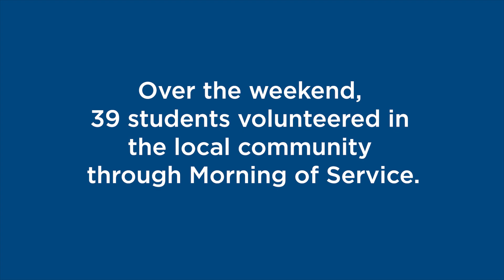Spartans Together: April 20, 2021